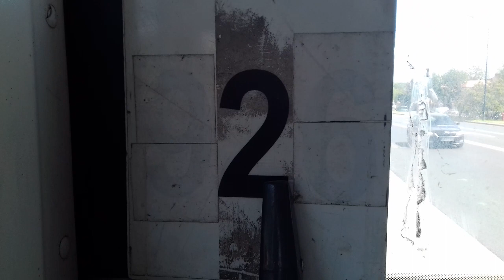[*] MAN NL263 (Ibiza-Trans Krępiec) #1844 [🚍2]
Przejazd ex. Berlińskim MAN-em.
Wóz wyjechał po godz. 12 za #1807.

01:04 ukryta nieistniejąca linia 926,
która funkcjonowała w latach 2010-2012.

MAN NL263 (ex. AKL #7104)
Rok Produkcji: 2000
Silnik: MAN D2866LUH
Skrzynia biegów: ZF 5HP500

Linia 2 ZBOŻOWA
Przystanki:
Tarasowa
Bogdanówka
Lisa
ZBOŻOWA